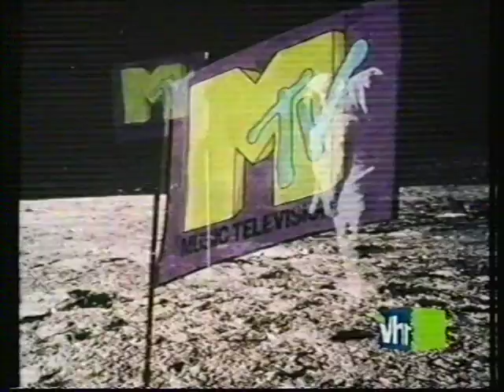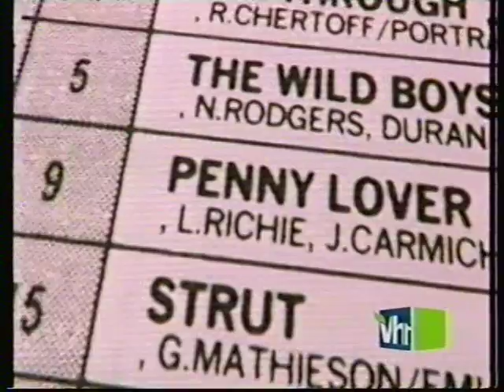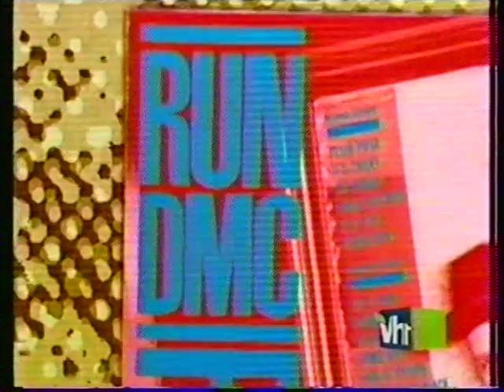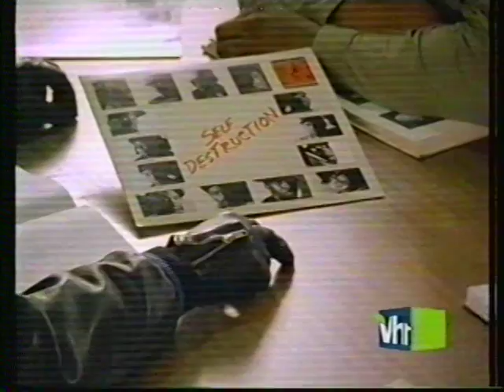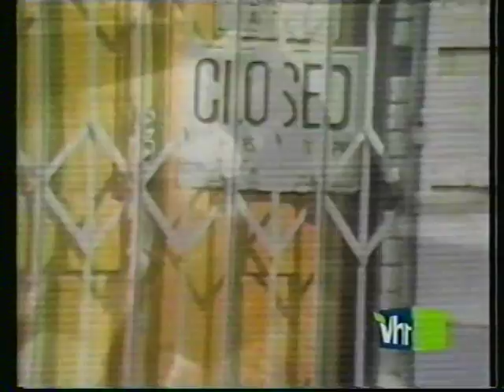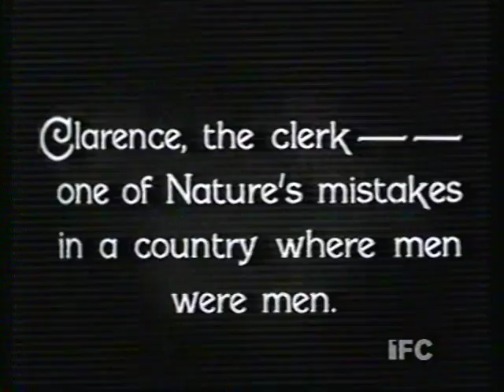AA in music 80s